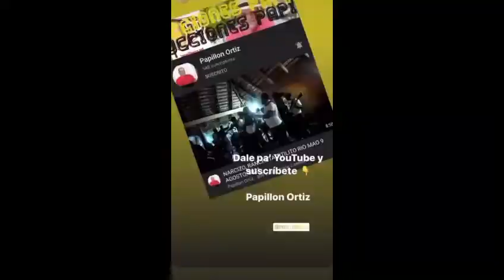QUIEN ESTANCO A MANOLO SANTOS? UNA ESTRELLA APAGADA . HABLA SOBRE SU RELANZACIMIENTO Y SUS HIJAS.